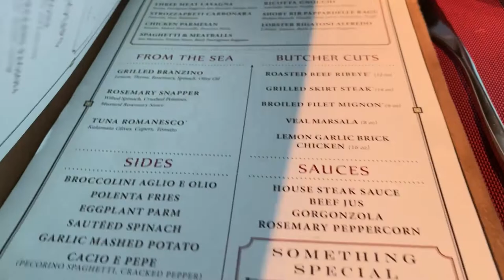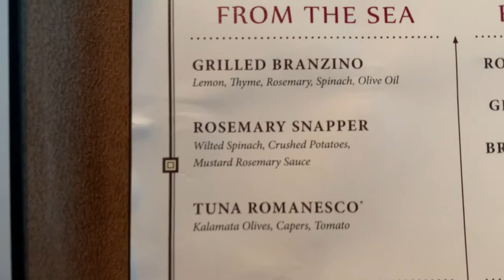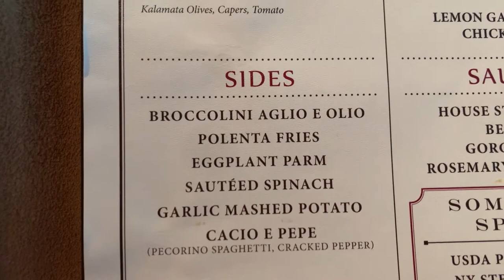WHAT A SURPRISE at TUSCAN GRILLE restaurant on the Celebrity SUMMIT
Welcome to Tuscan Grille, a specialty restaurant on the Celebrity SUMMIT cruise ship.￼ Tuscan Grille is an Italian restaurant that has something for everybody, from the appetizers to dessert.  We have eaten at Tuscan Grille many, many times and this time was different.

We hope you enjoy this video of our dinner at TUSCAN GRILLE on the Celebrity SUMMIT don't forget to hit that thumbs 👍🏻 to let us know that you liked it AND hit the bell 🔔to receive notice when we put up a new video.

TOOLS WE USE FOR VLOGGING:
40 inch Selfie stick
2022 Apple MacBook Pro Laptop with M2 chip: 13-inch Retina Display,
8GB RAM, 512GB SSD Storage